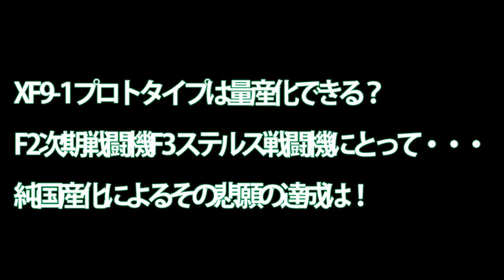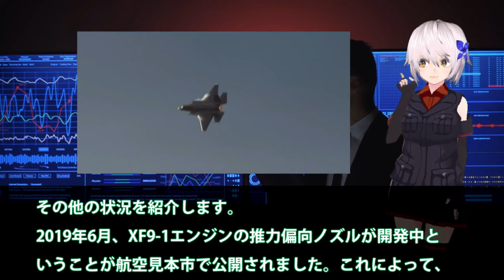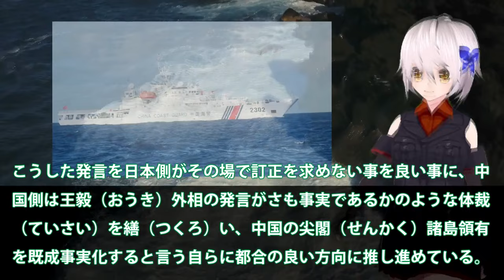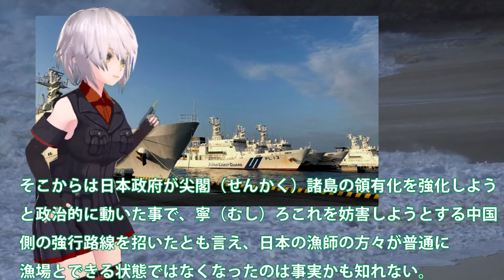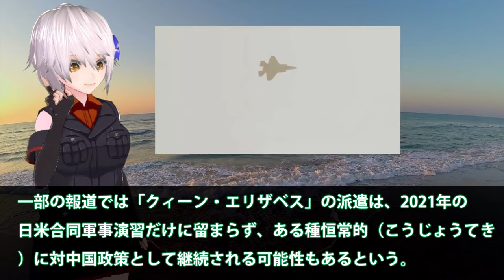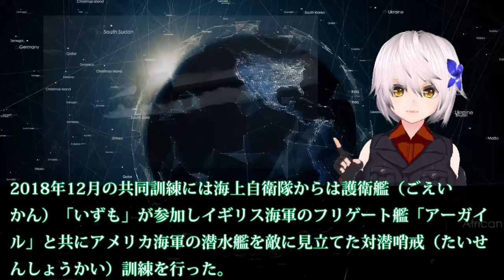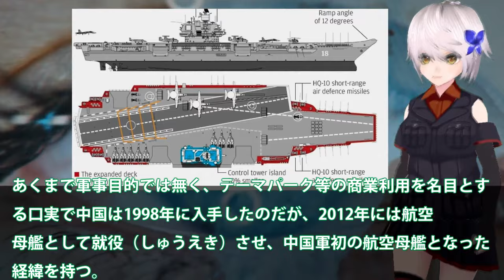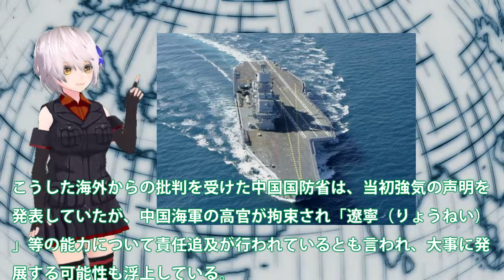【ゆっくり解説】陸海空自最強スペシャル XF9 1プロトタイプは量産化できる？F2次期戦闘機F3ステルス戦闘機にとって・純国産化【軍事スペシャル・特集】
1XF9-1プロトタイプは量産化できる？F2次期戦闘機F3ステルス戦闘機にとって・・・純国産化によるその悲願の達成は！

2海保大型巡視船あさづき就役！海警局を排除する任務に尖閣部隊拡大？三菱造船の建造性能に・・・

3英国南シナ海で空母展開！米英クロスデッキによるF35B戦闘機の役割が・・・佐世保、岩国基地の重要性とは？

4今度は海上自衛隊潜水艦が適役？日米英3ヶ国共同訓練に、哨戒ヘリ対潜水艦訓練、鍵を握るのはF-35BSTOVL戦闘機

5ついにこのときが来た中国空母山東動かない！自国建造で作り出した初の空母の出来は粗悪品か？これでは原子力空母は・・・